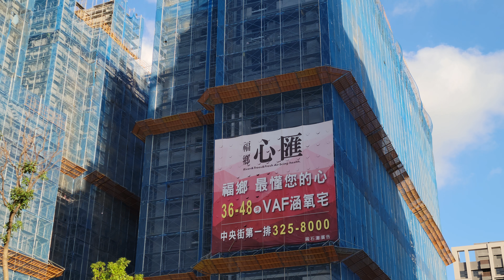《8K》福鄉心匯建案進度